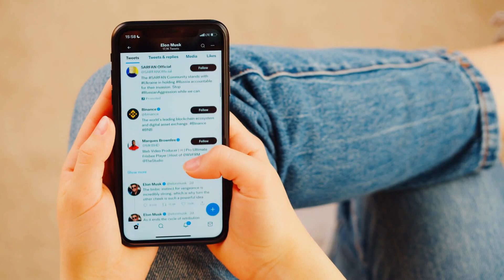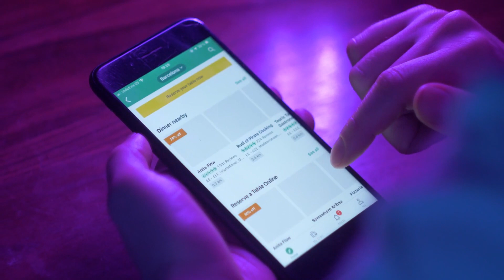Elon Musk Going After Apple?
In this video we are going to know about If Elon Musk Going After Apple?

The information given on our Youtube GlobeX channel is for general informational purposes only and is totally based on the information available on the internet. All information is provided in good faith, however, we make no representation or warranty of any kind, express or implied regarding the accuracy, reliability, and truth of this information.

GlobeX